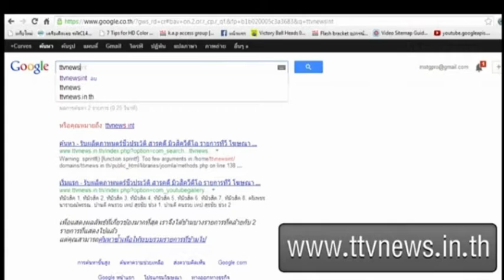สวดมนต์สัตร์โลกให้พยายามตั้งใจ คำสอน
แหล่ชีวประวัติ พระครูธรรมสรคุณ (เขียน ขนฺธสโร) วัดกะทิง เขาคิชฌกูฏ ไวพจน์ เพชรสุพรรณ ชมเพลงแหล่หลวงพ่อเขียนทั้งหมด กดติดตาม…แหล่ชีวประวัติ พระครูธรรมสรคุณ (เขียน ขนฺธสโร) วัดกะทิง เขาคิชฌกูฏ ไวพจน์ เพชรสุพรรณ ชมเพลงแหล่หลวงพ่อเขียนทั้งหมด กดติดตาม หลวงพ่อเขียน ขนฺธสโร หรือ ท่านพ่อเขียน, หลวงปู่เขียน พระเกจิอาจารย์อีกท่านหนึ่งแห่ง จันทบุรี อดีตเจ้าอาวาสวัดกะทิงท่านเป็นผู้มีอิทธิฤทธิ์และมีอิทธิปาฏิหาริย์ มีวิชาอาคมอันแก่กล้า โดยเฉพาะ ท่านสามารถใช้เวทมนตร์ สะกดพวกสัตว์ป่า ไม่ให้ออกมาเพ่นพ่าน ในตอนที่ เขาคิชฌกูฎ ได้เปิดให้ผู้คนขึ้นมาสักการะพระพุทธรูป ไหว้พระ และมากราบนมัสการท่าน อ่านต่อ

Blogger ภาพยนต์ สารคดี ชีวประวัติ เพลงแหล่ นักร้อง mvมิวซิก

Blogger ภาพยนต์ สารคดี ชีวประวัติ เพลงแหล่ นักร้อง mvมิวซิก สื่อโฆษณา tv รายการโทรทัศ รับทำขวัญนาคโดย ศิลปินแห่งชาติ ติดต่อ TEL.